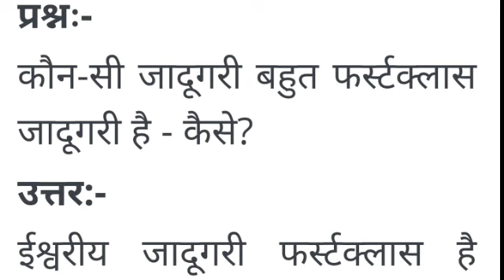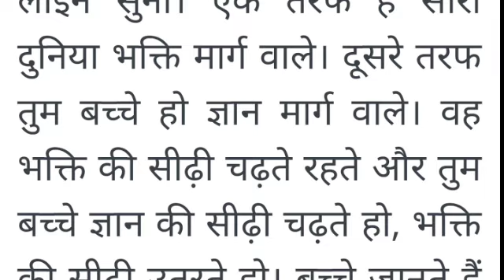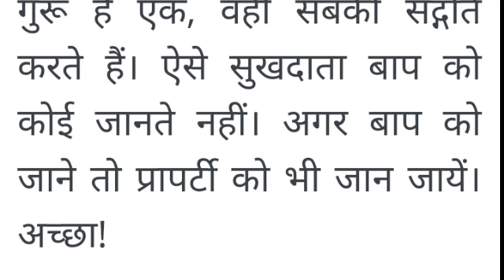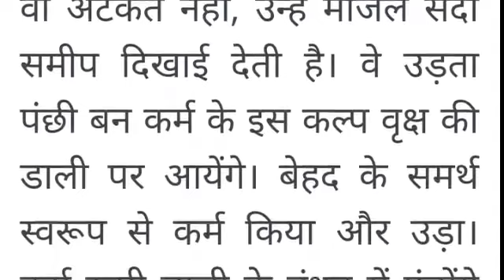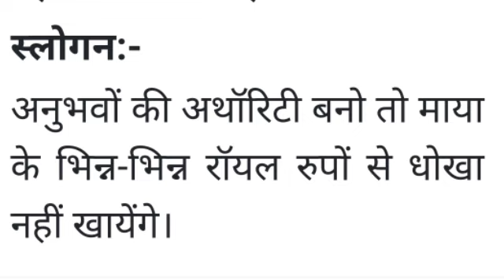आज की मुरली 13 मई 2023/Aaj ki Murli/dailymurli /todaymurli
Spiritual knowledge